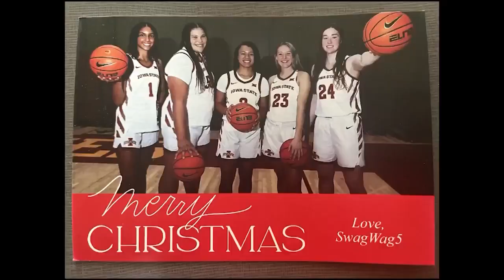Fennelly's fantastic freshman class has Cyclones ready for postseason push